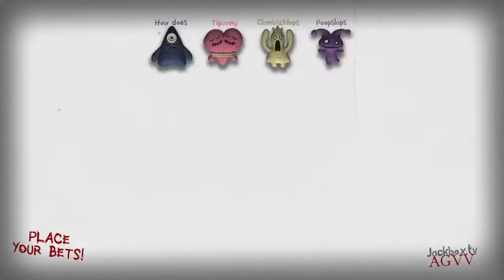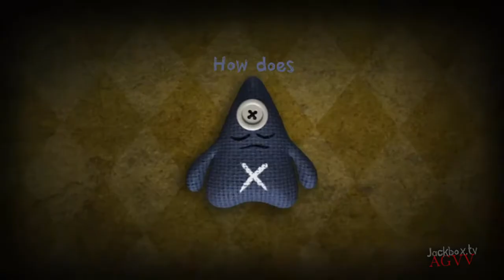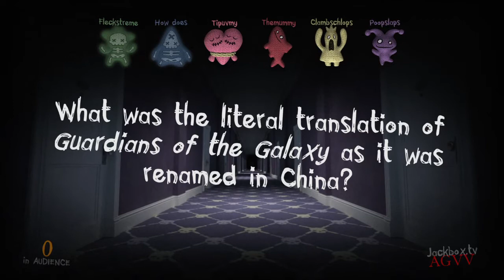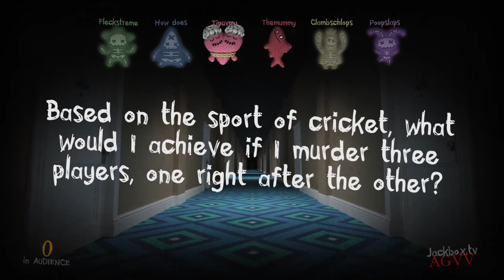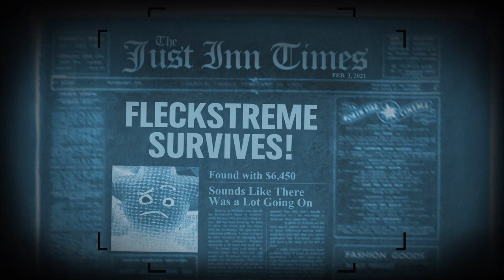Trivia Murder Party 2 gets competitive! | Jackbox Party Pack 6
The winner comes out of nowhere!

Thumbnail images by All White Gloves. Check him out!